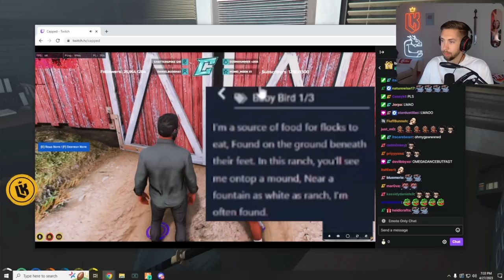Mr. K Gives Pigeon a Mission for Street Team Chain | NoPixel GTA RP